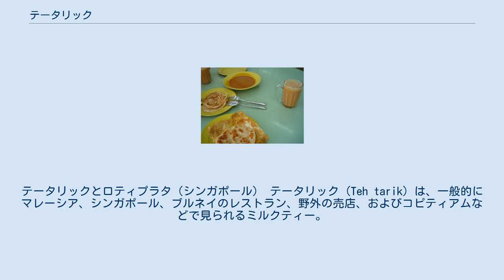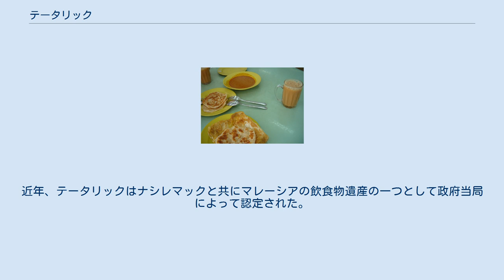テータリック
テータリックとロティプラタ（シンガポール） テータリック (Teh tarik) は、一般的にマレーシア、シンガポール、ブルネイのレストラン、野外の売店、およびコピティアムなどで見られるミルクティー。
紅茶とコンデンスミルクから作られる。
名前は紅茶を注ぐ際の引く動作（マレー語で「タリック」）からきている。
ミルクの入っていないストレートティーはテーオー (Teh O) と呼ばれる。
一般的にホットとアイスがあってどちらかを選ぶが、氷を必要とするアイスの方が一般に値段が高い。
 二つの容器を互いに高所から四回繰り返し注ぎ合うことにより、混ぜ合わされた紅茶の上には大きな泡が作られる。
この過程によって、飲みやすい適温に紅茶を冷まし、紅茶とコンデンスミルクを完全に混ぜ合わせる。
そして、紅茶にもより良い風味が与えられる。
 テータリックの作り方には興行的な要素があり、紅茶を長い水流で人の頭越しに流し入れる光景は、地元住民や旅行者にとって珍しく興味深い。
 マレーシアには、テータリック屋が技術のパフォーマンスを競い合うための競技会がある。
近年、テータリックはナシレマックと共にマレーシアの飲食物遺産の一つとして政府当局によって認定された。